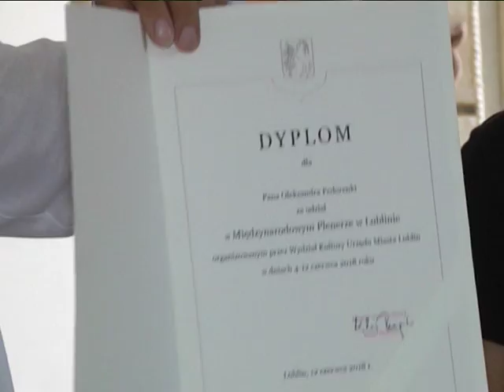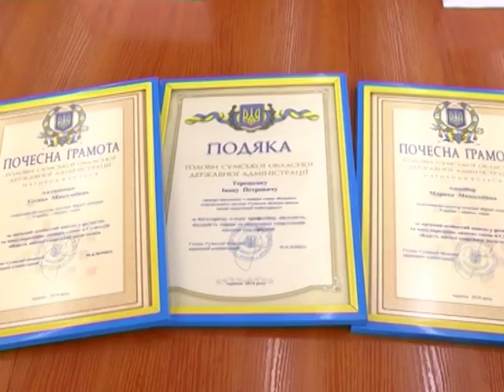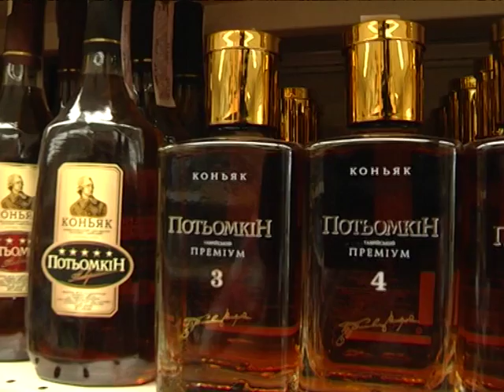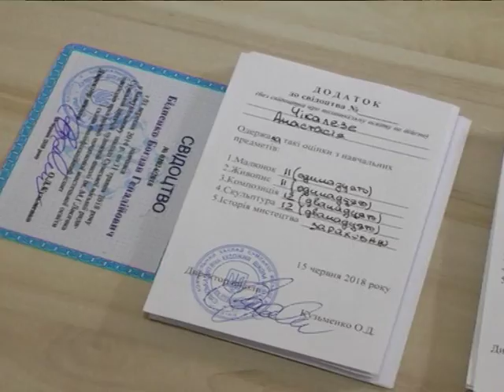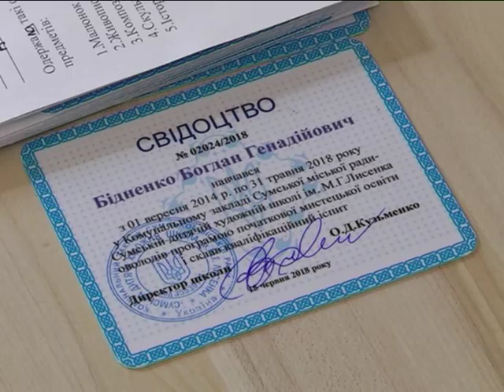Новини 19 червня 2018.